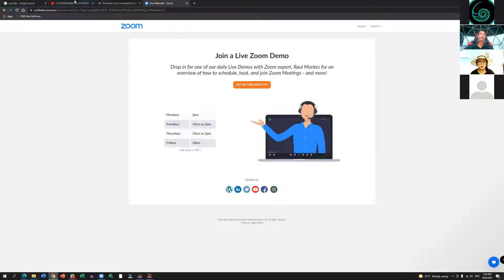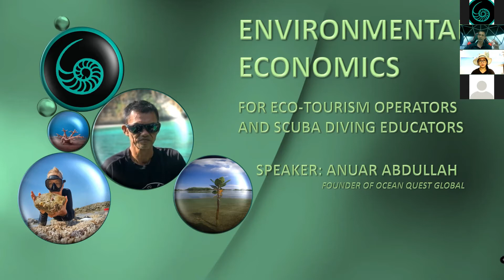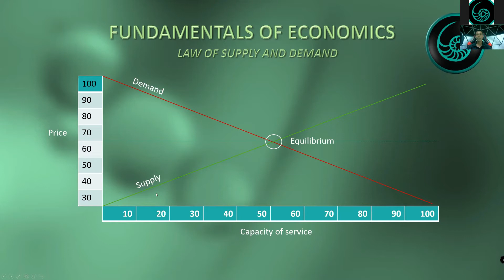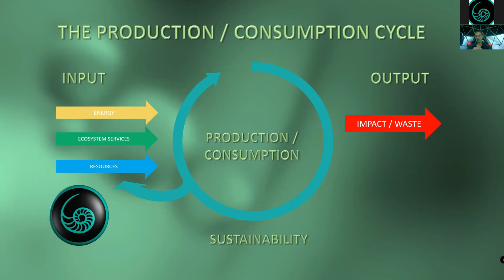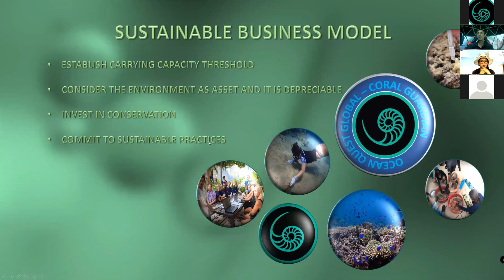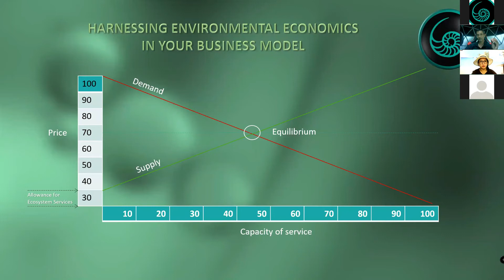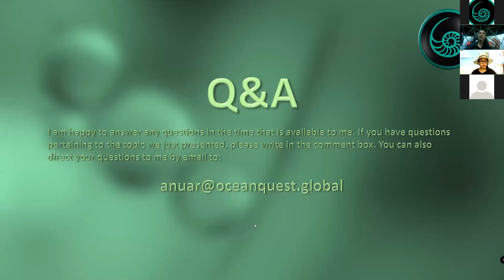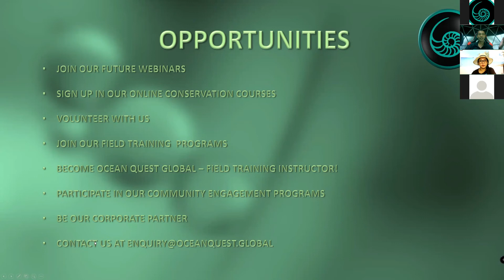ENVIRONMENTAL ECONOMIC WEBINAR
full webinar is an overview of microeconomy of ecotourism businesses. In this webinar we show example of application of environmental economy in small and medium eco-related businesses.